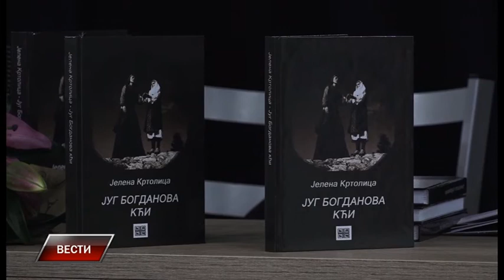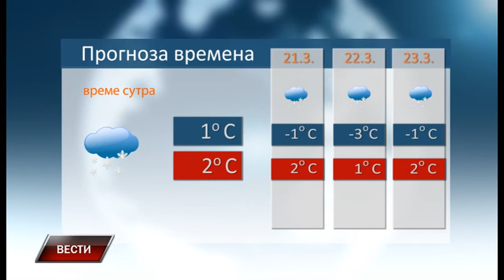Vesti 19 3 2018